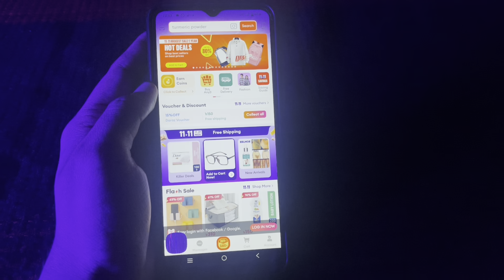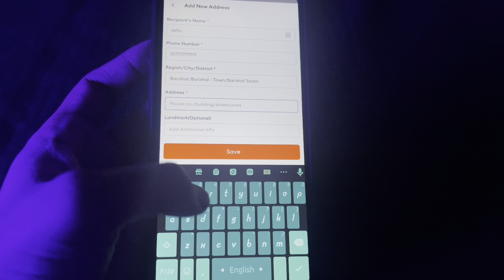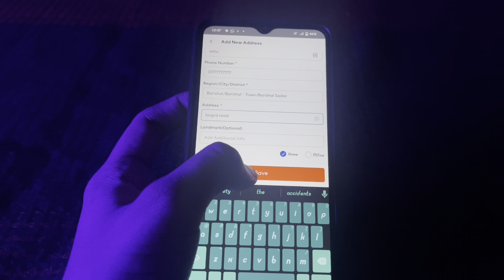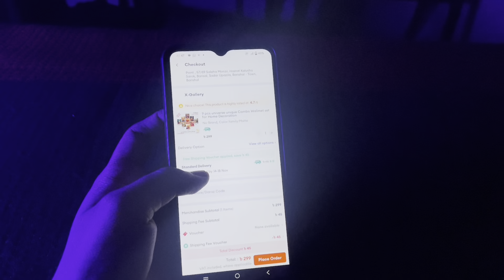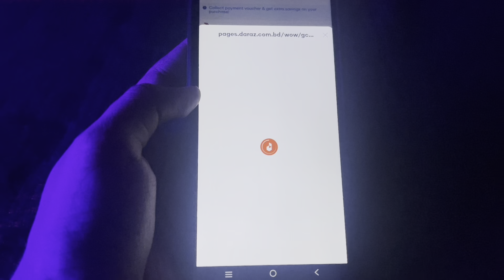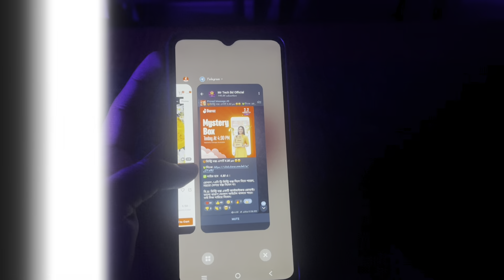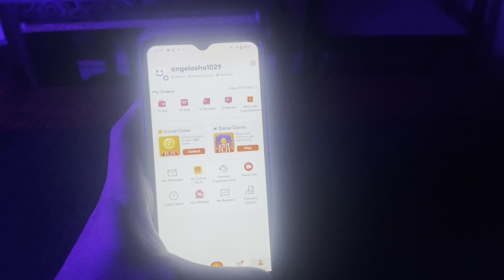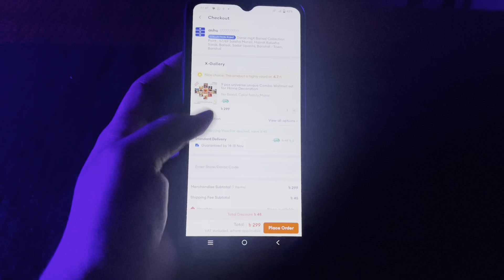দারাজ মিস্ট্রি বক্স কিভাবে কিনব||daraz mystery box kivabe kinbo 2024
দারাজ মিস্ট্রি বক্স কিভাবে কিনব, daraz mystery box kivabe kinbo 2024, mystery box kivabe order korbo, দারাজে মিষ্টি বক্স কিভাবে অর্ডার করতে হয়, মিষ্টি বক্স কিভাবে অর্ডার করবো, দারাজ থেকে মিস্ট্রি বক্স কিভাবে কিনবদারাজ মিষ্টি বক্স কিভাবে অর্ডার করবো